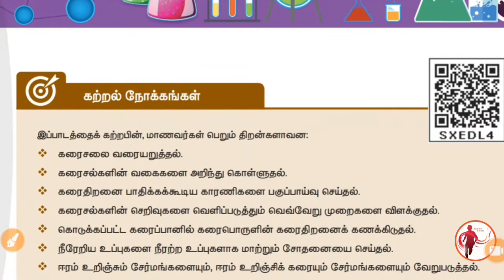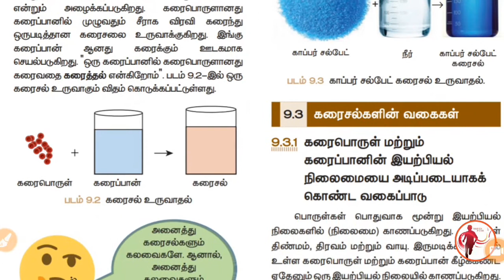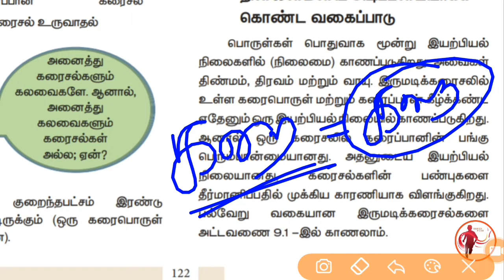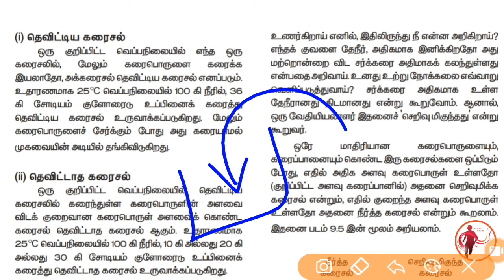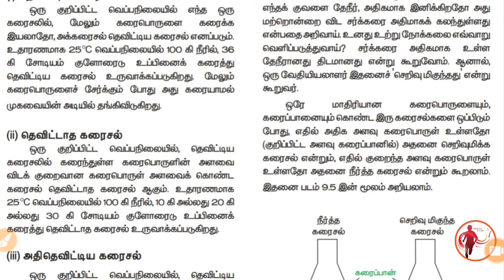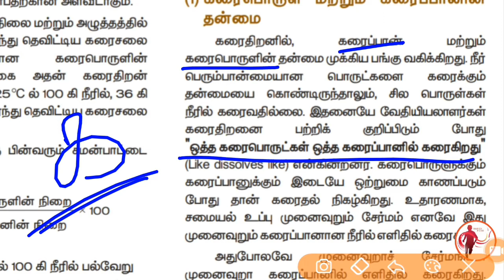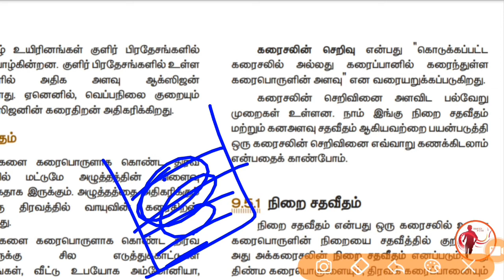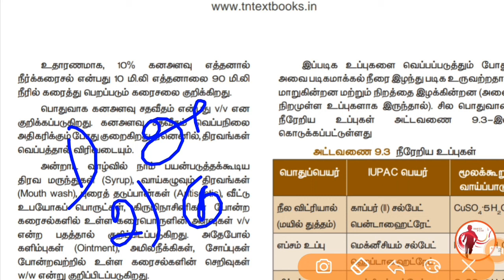10th Science - New Book - Unit 9 - கரைசல்கள் Part - 1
10th Science - New Book - Unit 9 - கரைசல்கள் Part  - 1